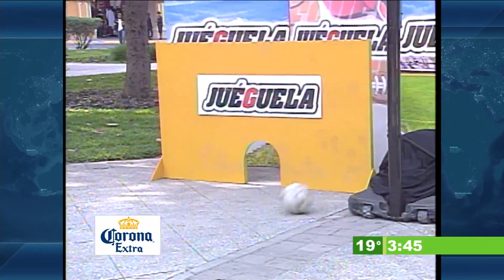Regresa el ZAZAZA con la danza de la fertilidad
Rudy y Dany salen a la Macro Plaza a regalar boletos y el ZAZAZA regresa para bailar su danza de la fertilidad.